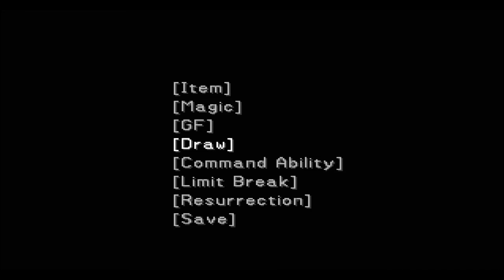[LP] Final Fantasy VIII - 86 - Kilitli Kapılar